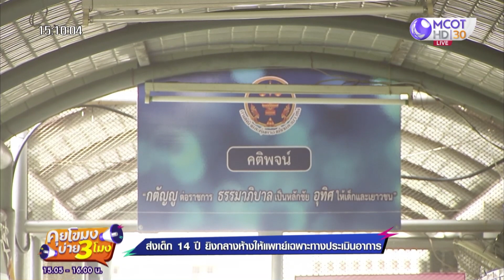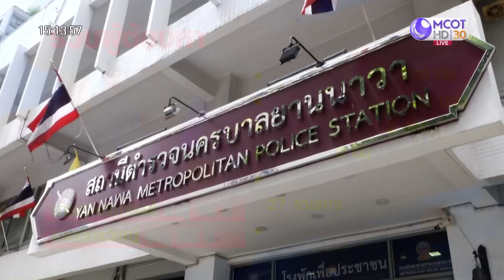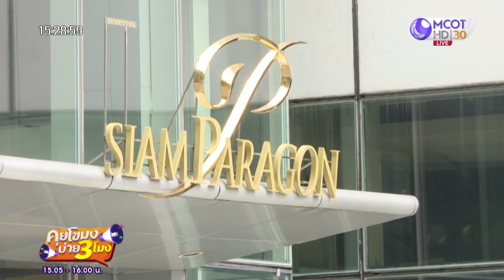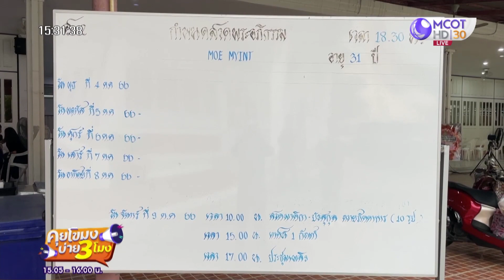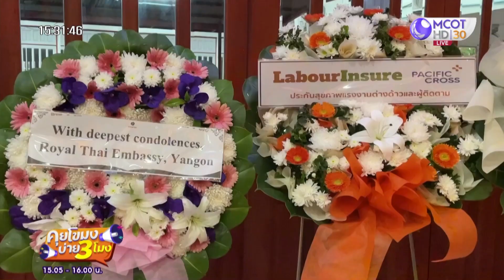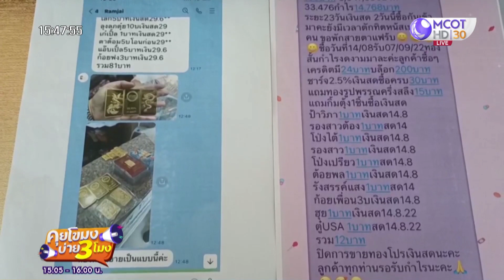[คลิปเต็ม] ส่งเด็ก 14 ก่อเหตุกลางห้าง ให้แพทย์เฉพาะทางประเมินอาการ (6 ต.ค. 66) | คุยโขมงบ่าย 3 โมง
[คลิปเต็ม] คุยโขมงบ่าย 3 โมง | 6 ต.ค. 66 On Air
ส่งเด็ก 14 ปี ก่อเหตุกลางห้าง ให้แพทย์เฉพาะทางประเมินอาการ